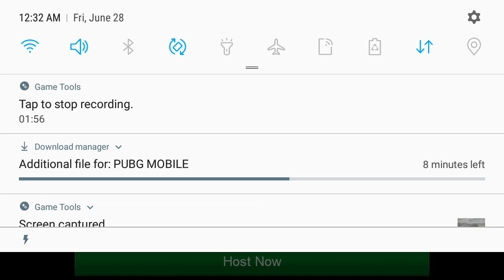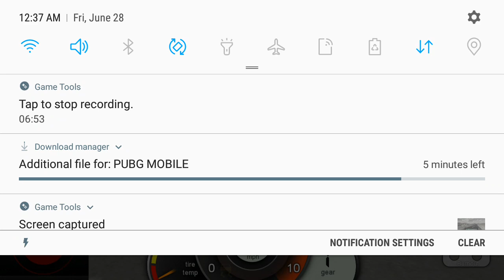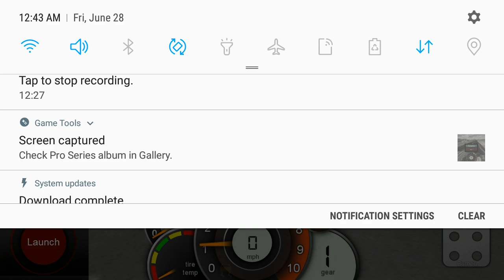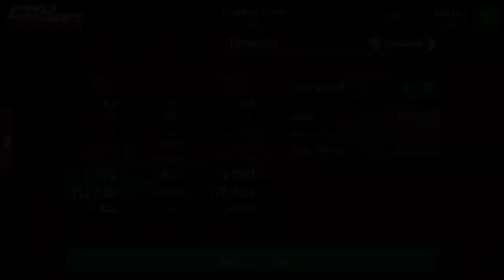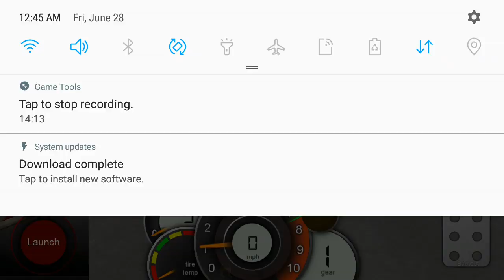Pro mod cars